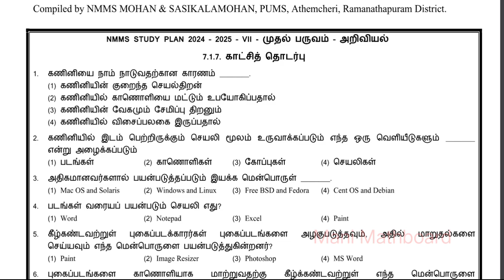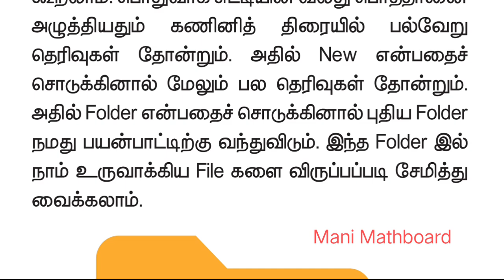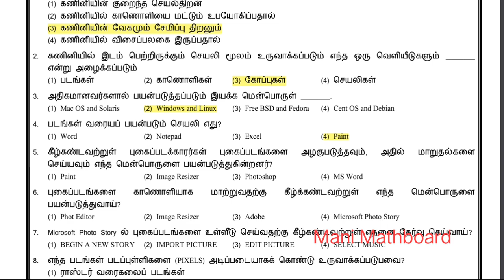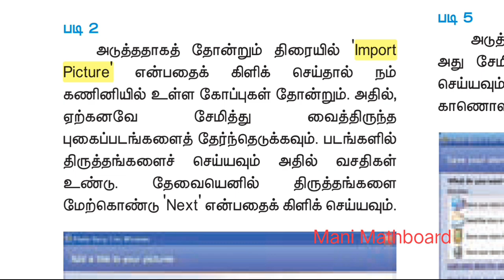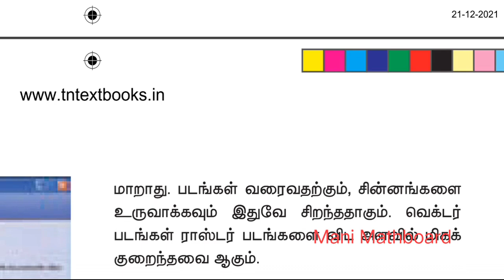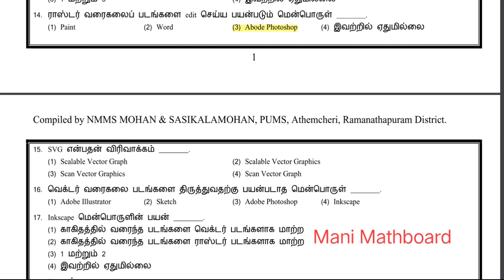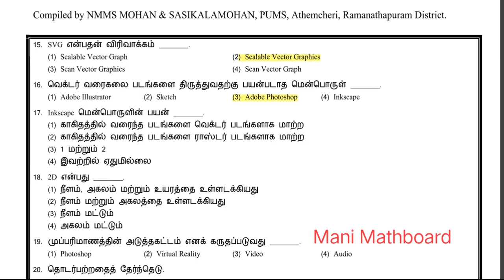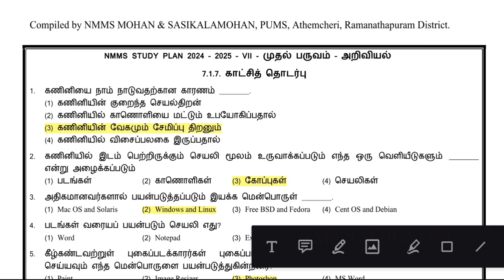NMMS SAT Science Model question paper with answers காட்சி தொடர்பு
கணினி காட்சித்தொடர்பு என்ற பாடத்தின் மாதிரி வினாத்தாளினை pdf வடிவில் பதிவிறக்கம் செய்ய கீழே உள்ள லிங்க் ஐ கிளிக் செய்யவும்.